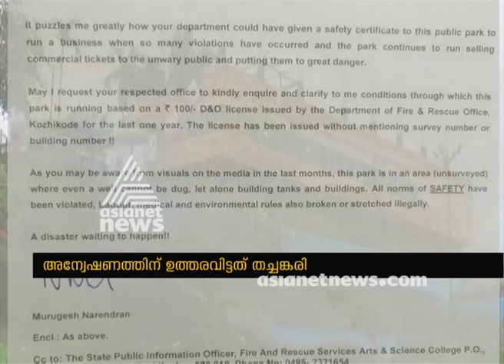Enquiry against PV Anwar MLA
PVR Water Theme park  Violate fire safety norms. Enquiry against PV Anwar MLA's park